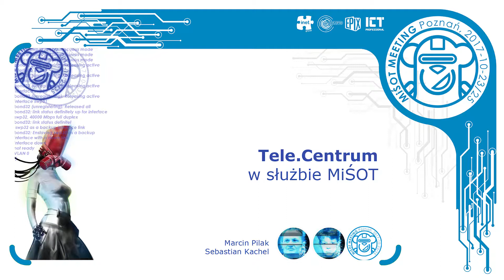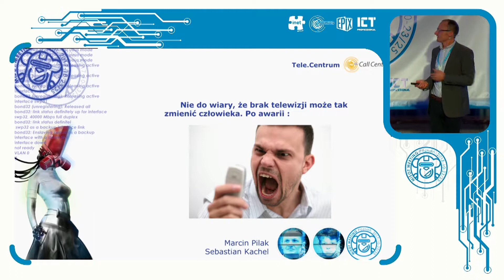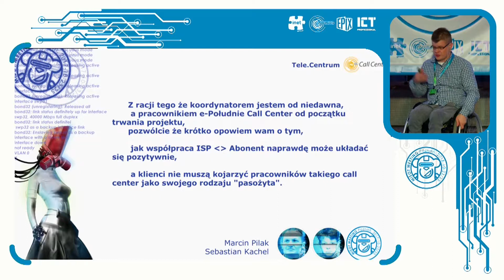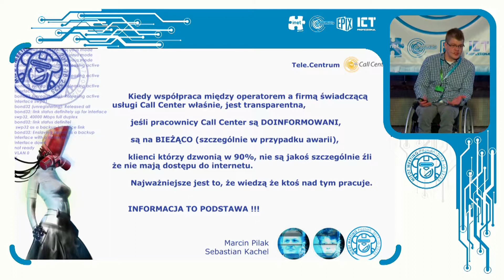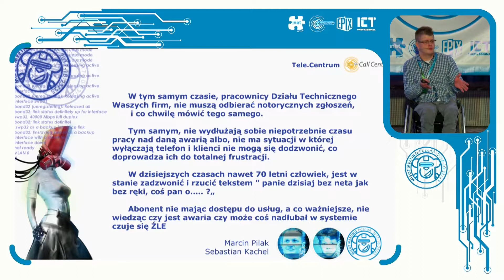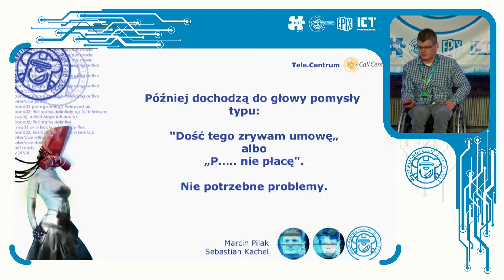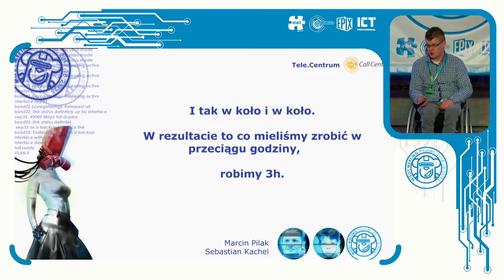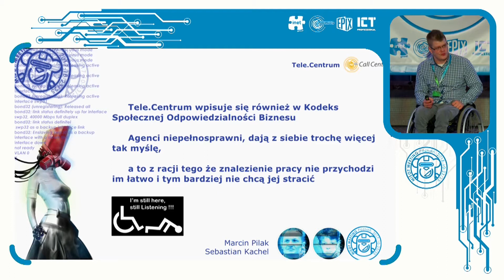2017-10-24 1520 MM P1 - MiŚOT | Tele.Centrum w służbie MiŚOT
MiŚOT | Tele.Centrum w służbie MiŚIOT

Call center e-Południe już ponad 4 lata obsługuje abonentów MiŚIOT. Jakie doświadczenia zebraliśmy przez ten okres, jak poprawiamy zdrowie psychiczne pracownikom ISP i czy po 23:00 normalny klient dzwoni by zapytać o ofertę ? O tym i innych niuansach Call Center opowie Agent z krwi i kości Marcin Pilak

Marcin Pilak - e-Południe, Sebastian Kachel - Stowarzyszenie e-Południe